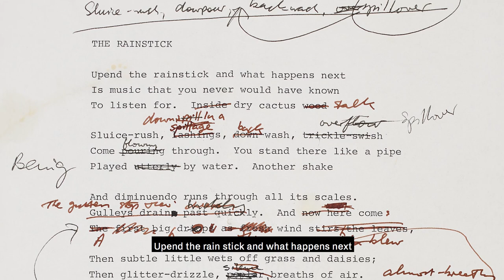Seamus Heaney: Listen Now Again Exhibition Trailer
Get a glimpse of what to expect from Seamus Heaney: Listen Now Again and enjoy this special exhibition teaser video